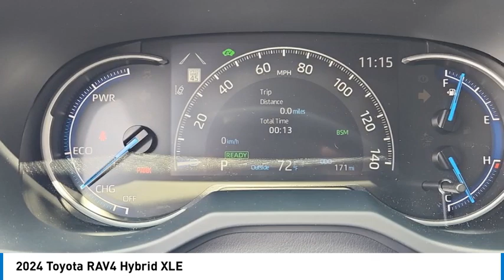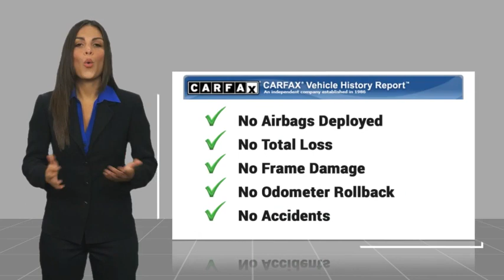2024 Toyota RAV4 Gardena,Torrance,Hawthorne,Carson,Compton 258897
2024 Toyota RAV4 Hybrid XLE

You'll love this 2024 Toyota RAV4. This is a vehicle you'll want to take home. Call and get in touch with South Bay Toyota directly, and be the first to open the vehicle door today!